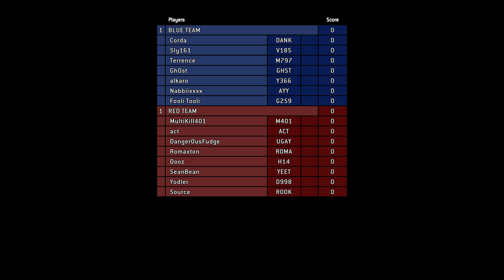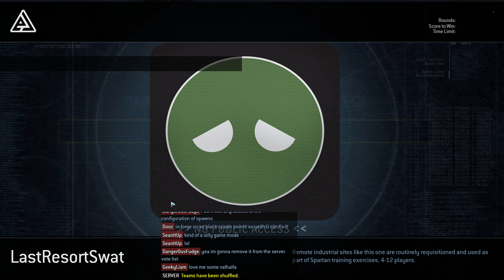Halo Online - ElDewrito 0.6 - More Halo 3!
Got the mods that return the original Halo 3 weapons!

Team BRs on 'Standoff' @ 00:00
Team BRs on 'The Pit' @ 04:17 - Killing Frenzy!
Team SWAT on 'Last Resort' @ 15:35 - Running Riot! (camping like a bitch)
Team DMRs on 'Valhalla' @ 20:40 - Spartan Laser didn't kill the Wraith?!
Team BRs on 'Last Resort' @ 32:48

P.S. Fuck! Now this shit is too quiet. Getting sound right is a chore.